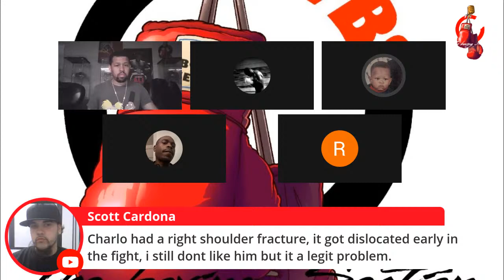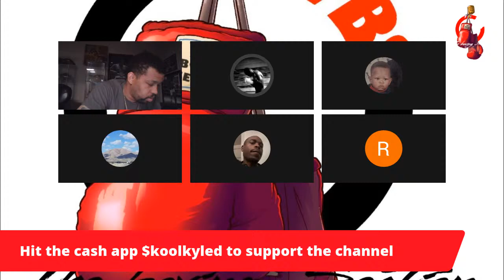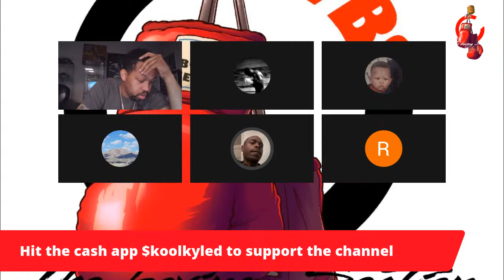Live from the boxing section Jermell Charlo vs Brian Castano Aftermath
We talk boxing